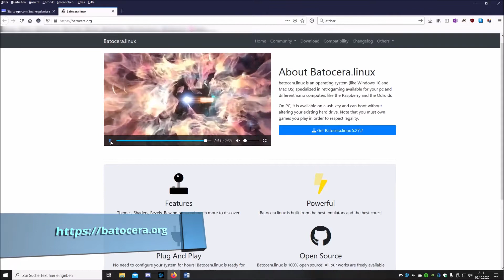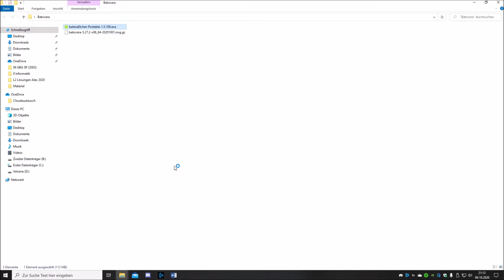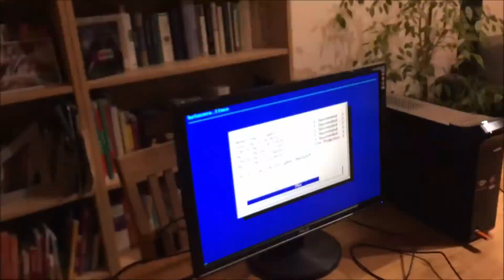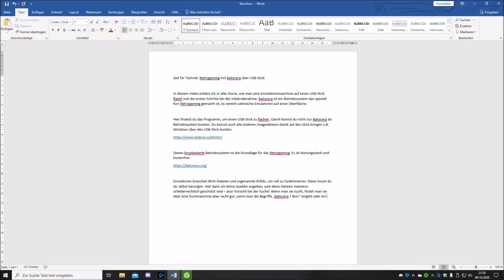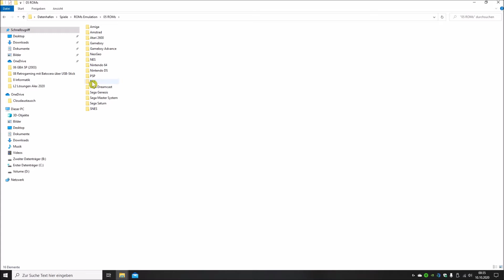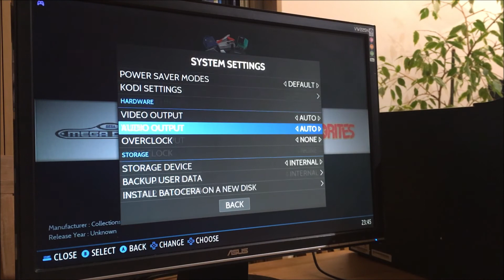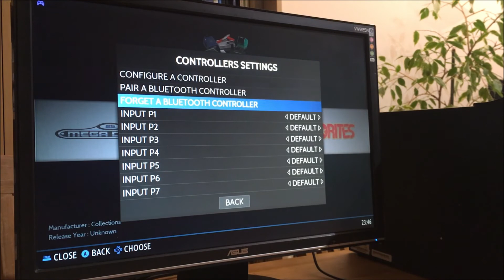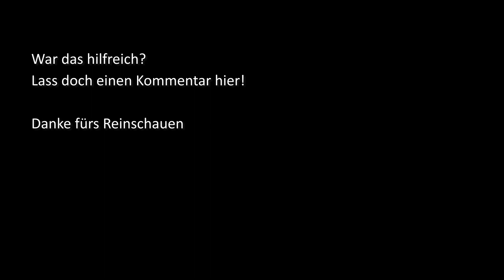Konsole fürs Retrogaming bauen: mit Batocera über USB-Stick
In diesem Video erkläre ich in aller Kürze, wie man eine Emulationsmaschine auf einen USB-Stick flasht und die ersten Schritte bei der Inbetriebnahme. Batocera ist ein Betriebssystem das speziell fürs Retrogaming gemacht ist, es vereint zahlreiche Emulatoren auf einer Oberfläche.

0:00 Wie baue ich meine eigene Retrokonsole?
0:11 Batocera auf USB-Stick flashen
4:23 Computer vorbereiten und erster Start
6:59 Biosdateien und Roms
11:10 Einstellung der Emulatoren und des Controllers
13:34 Abschluss: Gaming und Batocerakommentar

Hier findest du das Programm, um einen USB-Stick zu flashen. Damit kannst du nicht nur Batocera als Betriebssystem booten. Du kannst auch alle anderen Imagedateien damit auf den Stick bringen z.B. Windows über den USB-Stick booten:

Dieses linuxbasierte Betriebssystem ist die Grundlage für das Retrogaming. Es ist leistungsstark und kostenfrei:

Emulatoren brauchen BIOS-Dateien und sogenannte ROMs, um voll zu funktionieren. Diese musst du dir selbst besorgen. Hier kann ich keine Quellen angeben, weil diese Dateien meistens urheberrechtlich geschützt sind – also Vorsicht bei der Suche! Wenn man sie sucht, findet man sie über eine Suchmaschine aber recht gut, wenn man die Begriffe „Batocera + Bios“ eingibt oder eine Spielkonsole seiner Wahl und „rom“.

iPhone SE, MS Movie Maker 2012 und DaVinci Resolve

Und nun viel Spaß beim Bauen deiner Retrokonsole!
Natürlich alles auf eigenes Risiko und bitte unter Beachtung der Landesgesetze und Jugendgesetze.